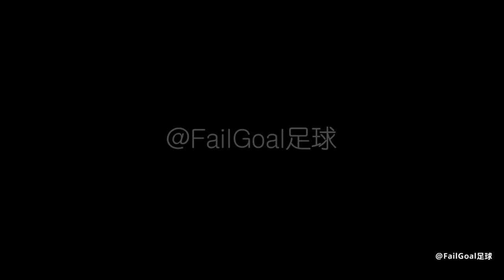黄紫昌：造点前想做牛尾巴过人，平时爱看小罗梅西和C罗的集锦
新浪微博：@FailGoal足球 官方微信号：footballvideo 或接搜索：FailGoal足球